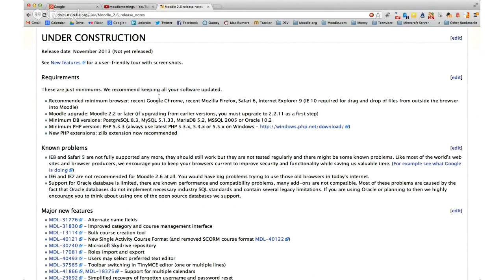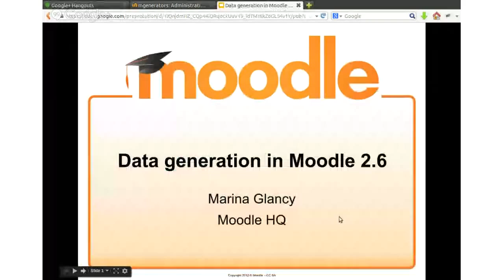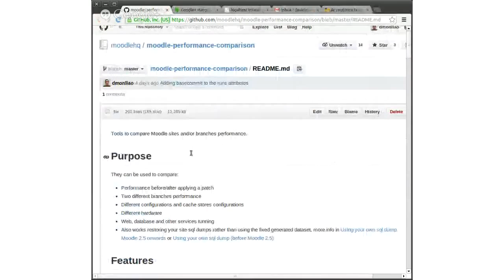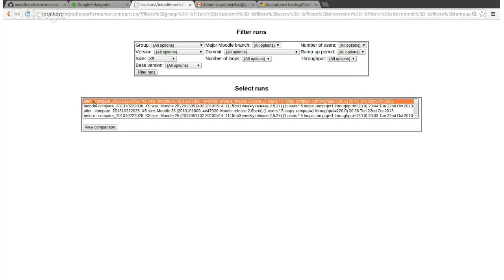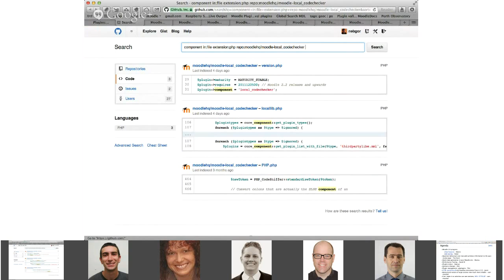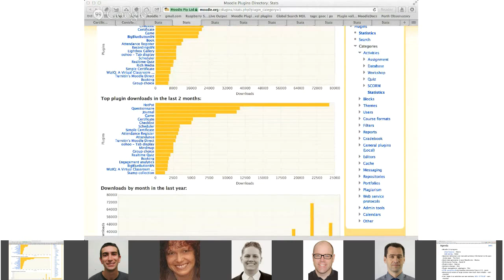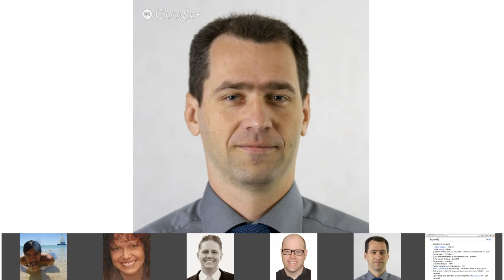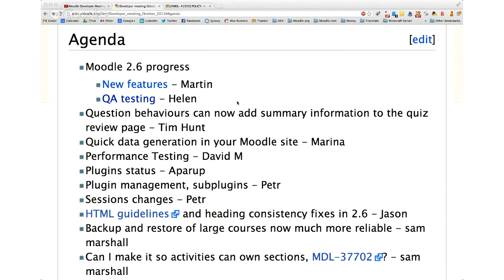Moodle Developer Meeting October 2013